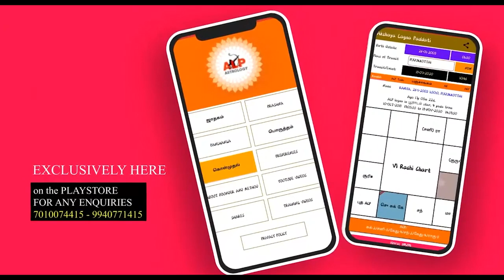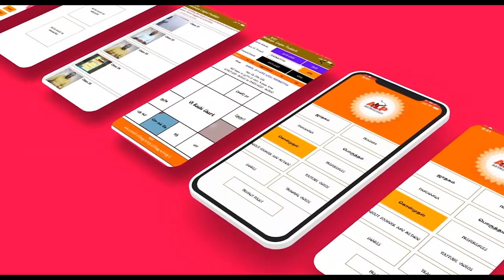அட்சய லக்ன பத்ததி ஜோதிட முறையில் ஒரு ஜாதகத்தை எப்படி ஆய்வு செய்வது ALPஜோதிடம் ALP__70107-07791